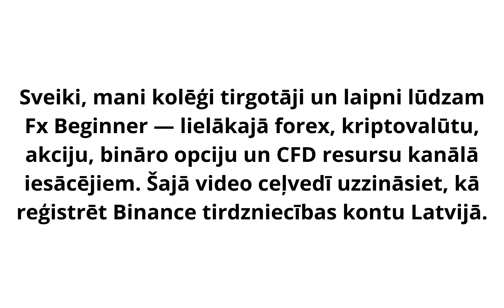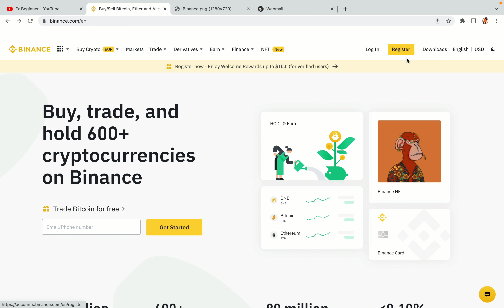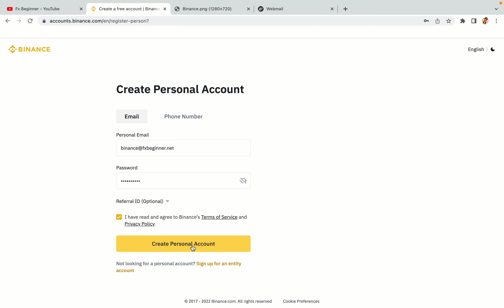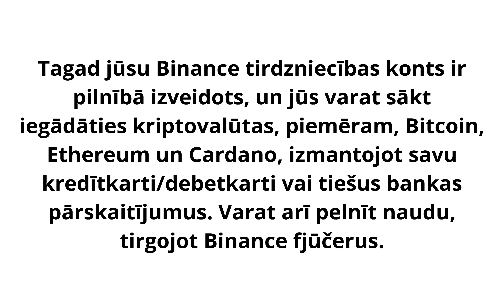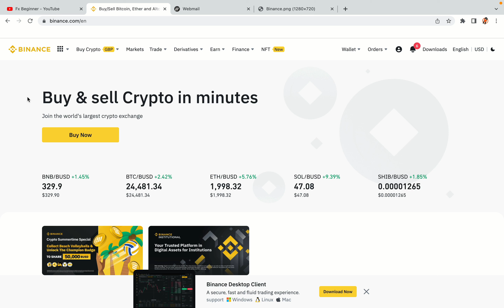Binance Latvia Reģistrēties | Kā izveidot Binance kontu Latvijā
Uzziniet, kā atvērt Binance kontu Latvijā. Soli pa solim apmācība par Binance reģistrāciju Latvijā.

Tālāk ir norādītas darbības, kā reģistrēties Binance tirdzniecības platformā:

1) Apmeklējiet oficiālo Binance vietni.
2) Noklikšķiniet uz pogas "Reģistrēties" ekrāna augšējā labajā stūrī.
3) Aizpildiet reģistrācijas veidlapu, norādot pareizos datus.
4) Nokopējiet aktivizācijas kodu un ievadiet to.

binance,
Latvija,
binance Latvija,
binance register Latvija,
bilances konts Latvija,
binance reģistrācija Latvija,
binance trading Latvija,
binance nākotnes līgumi Latvija,
binance pierakstīties Latvija,
binance birža Latvija,
binance vietne Latvija

Laimīgu Binance tirdzniecību Latvijā!